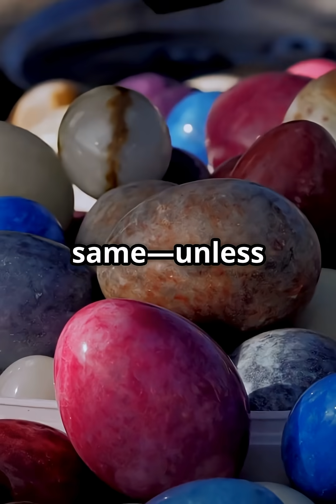Hardy Weinberg Principle in a minute!